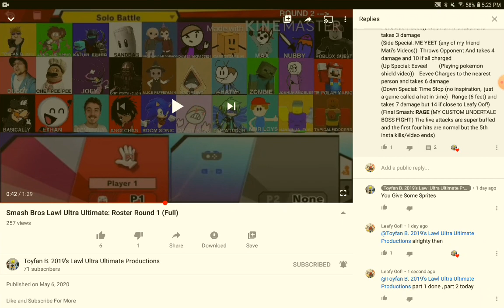For Toy Fan [Movements pt 2 for lawl] COMPLETE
0:11 Neutral B
0:35 Side B
0:38 Up B
0:41 Down B
0:44 Final Smash
0:48 Taunt 1
0:52 Taunt 2
0:57 Taunt 3
1:01 Hit (Normal)
1:08 Win 1
1:12 Win 2
1:15 Win 3
1:19 Lose